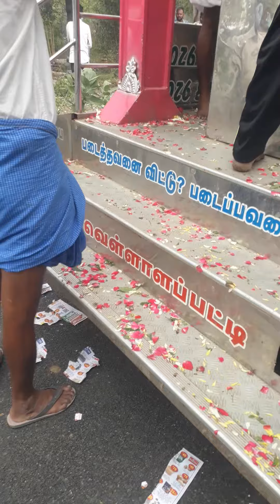வடிவேல் அண்ணாவின் இருதி ஊர்வளம் 02/12/2021வெள்ளி.